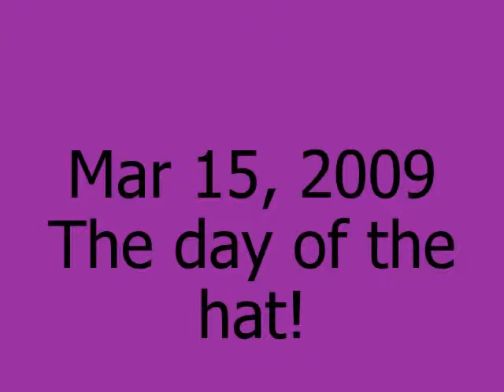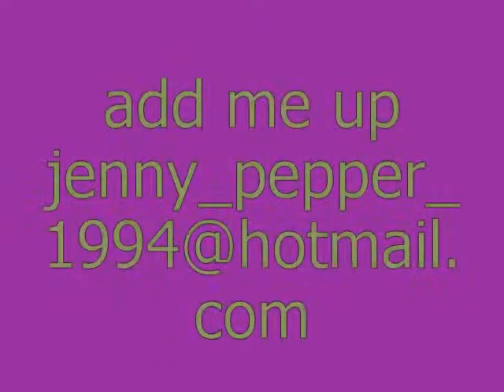Jennys hat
gay llooll